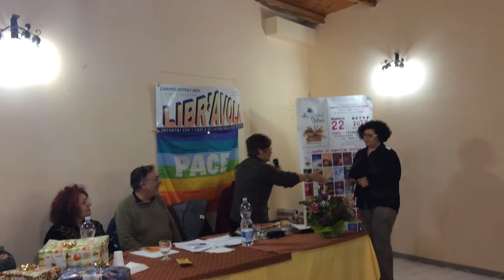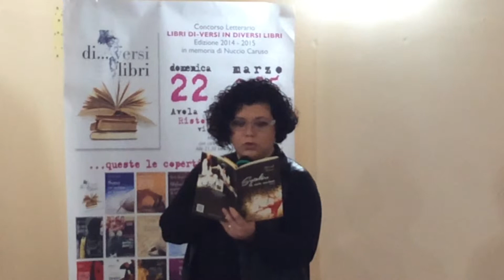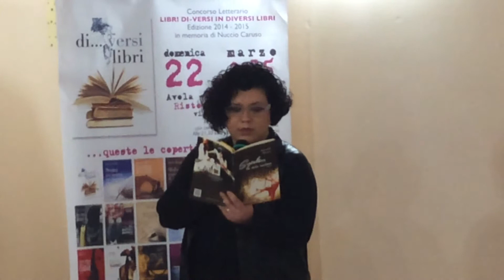SROTOLARE LA MIA ANIMA, di Marianinfa Terranova (Libri di-versi 2015)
Veramente da ricordare
quanto detto da Maria Restuccia
e quanto sentito quel giorno
dalla poesia letta da Marianinfa Terranova!
I VIDEO RICORDO DI “LIBRI DI-VERSI IN DIVERSI LIBRI”
EDIZIONE 2014/2015 in ricordo di Nuccio Caruso

“… La poesia opera una sorta di miracolo nella nostra vita, perché le parole del poeta fissano la nostra storia nell’eternità, salvaguardandola dalla caducità…”, dice tra l'altro Maria Restuccia, membro della della Giuria presentando Marianinfa Terranova di Solarino (Sr) nella manifestazione conclusiva del Concorso, avente come oggetto la consegna della pubblicazione in omaggio di un libro diverso di proprie poesie a ciascun poeta selezionato.
La poetessa Marianinfa  legge una sua poesia dalla pubblicazione  (Il cui titolo è stato scelto dall’editore Francesco Urso per la sua raccolta):

SROTOLARE LA MIA ANIMA

Trovare un angolo
dove misurare
distintamente
il battito del cuore.
Svelare il luogo
sotto la coscienza
dove dilatare fisicamente
i minuti, le ore.
Scostare una lieve
tenda alla finestra
e meravigliarmi
dell’acqua luccicante.
Posare i piedi nudi
sul legno ed
avvertire la brezza
attraverso il salice, distante.
Origliare attraverso
il silenzio
solo un lieve stropiccio
di carta e stelle...
Trovare un angolo
dove pesare
il rumore dei pensieri,
distintamente, sulla pelle...
lisciandone
le pieghe
gli orli consumati
E mostrarci nello specchio
perché anche i dolori
e le amarezze
possano infine,
essere indossati.

Video di Liliana Calabrese Urso, a perenne ricordo di quanti c'erano, nonché di tutti gli altri amici e poeti sparsi per il mondo, che non potevano esserci, ma anche di monito per quanti potevano esserci, e non ci furono.
Della serie “ACCADDE AD AVOLA IL 22 MARZO DEL 2015”